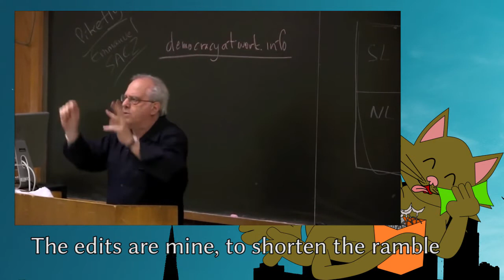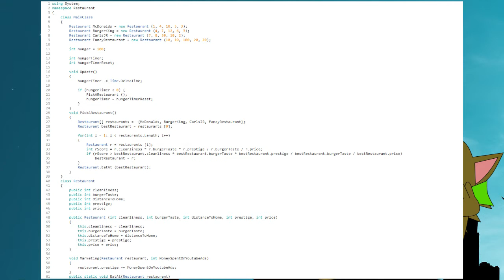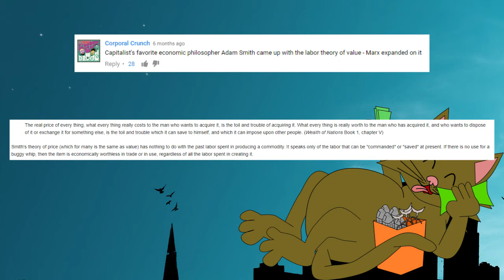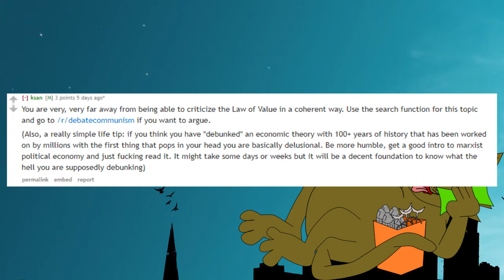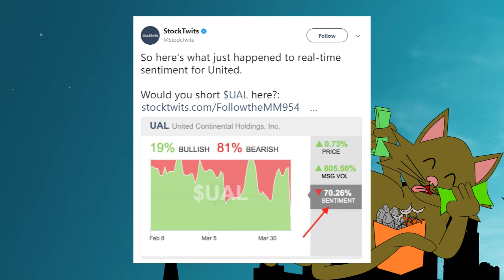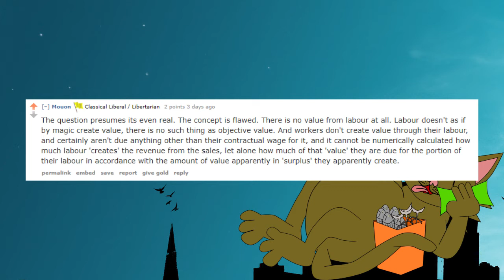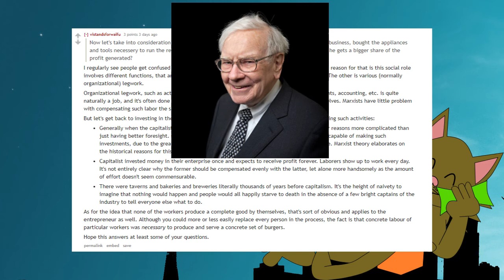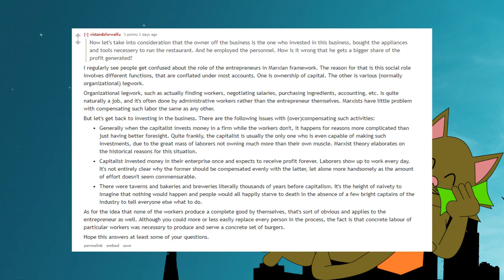TRIGGERED COMMIES - Surplus Value Is Bullshit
That's not how economy works.

Additional reading on the subject - Marx's idea of Surplus Value (from "Value, Price and Profit")
This is pure gold, one day I'd like to do a full proper critique on it. "The value of a commodity is determined by the total quantity of labour contained in it." He legit believes this.

Yea boi
communism
capitalism
surplus value
marx
n shiet